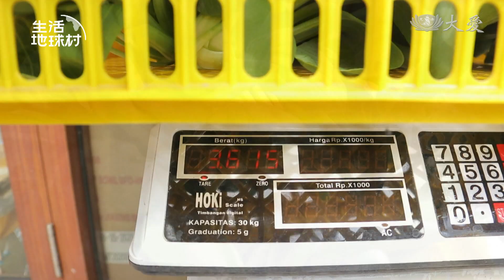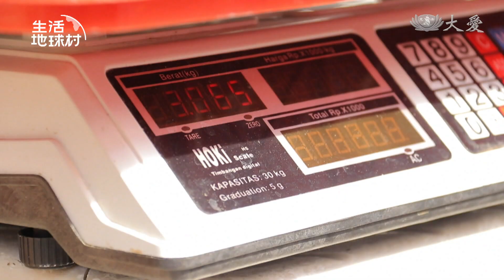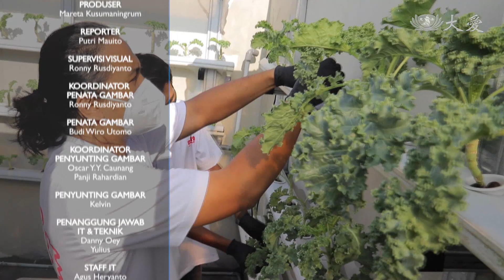【生活地球村】20220814 - 現代農民的優點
現代農民的優點。